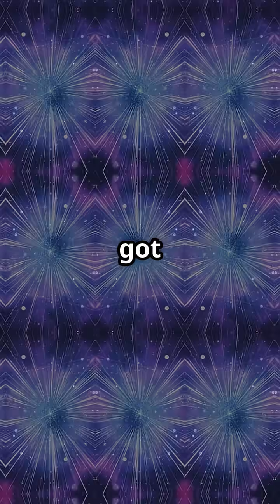Two Stars Newly Visible in 2025 After Double Nova Event!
July 2025 is a time for a once in a lifetime cosmic lightshow as two stars are newly visible in the night sky following a double nova event!